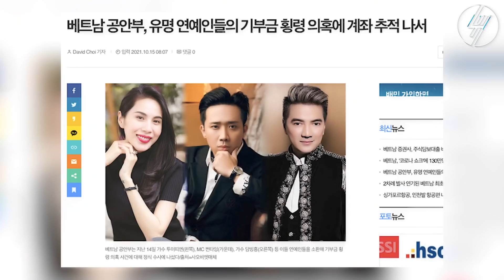Đàm Vĩnh Hưng, Thủy Tiên, Trấn Thành LÊN SÓNG VTV VÀ BÁO HÀN - Sao kê vươn tầm quốc tế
© Bản quyền thuộc về LifeHub
© Copyright by LifeHub ☞ Do not Reup